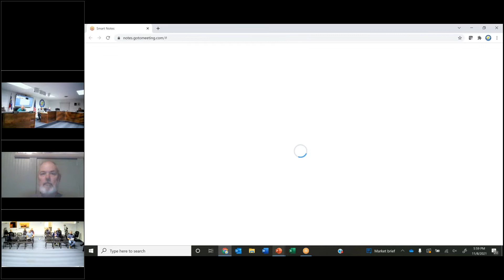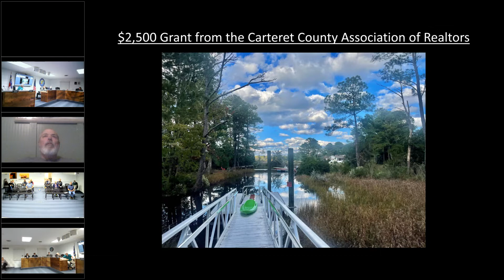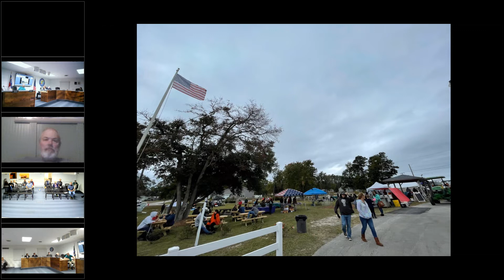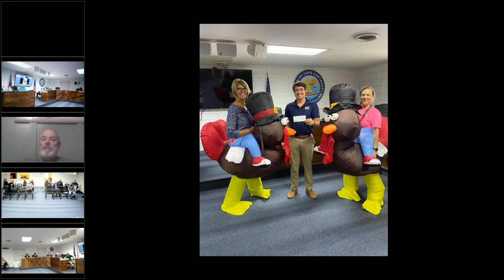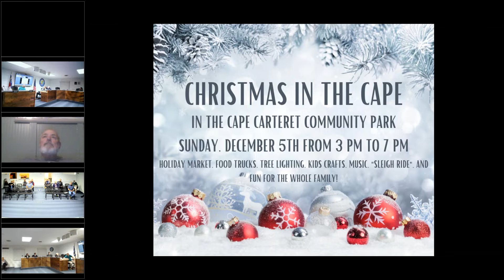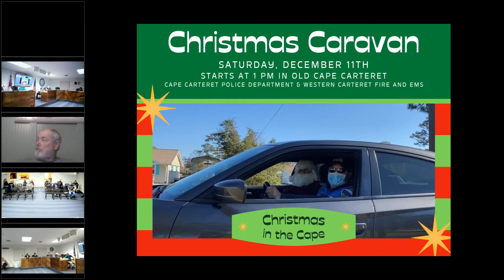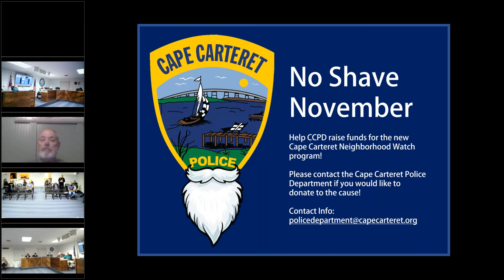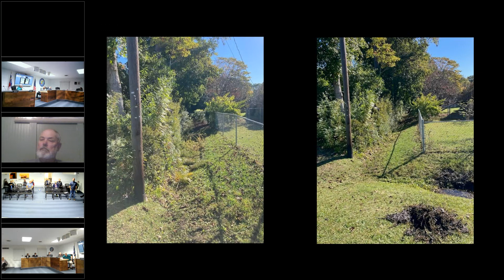BOC Meeting 11-9-21